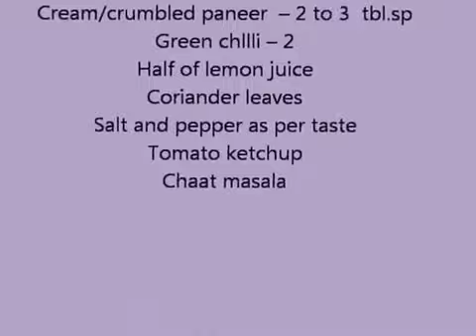Soya Kheema Roll - Healthy Veg Wrap - Easy To Make Kids Lunch Box / Tiffin Recipe By Ruchi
Learn How to Cook Soya Kheema Roll, Healthy Veg Wrap Easy and Quick Recipe Adding a twist to your regular lunch box meal, everyday, is surely a daunting .

In this video we have shown you How To Make Soya Keema Kathi Roll Recipe. This is an instant recipe. For Written Recipe Go To This Link.

This video shows you How To Make Soya Keema Kathi Roll Recipe.